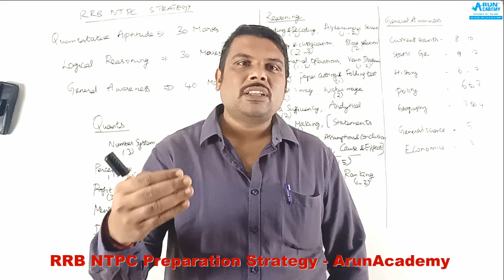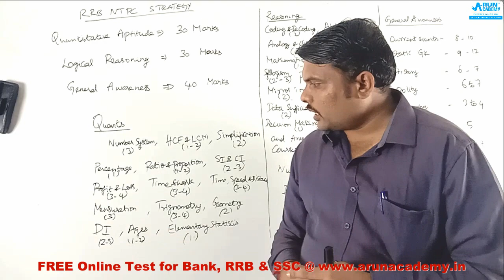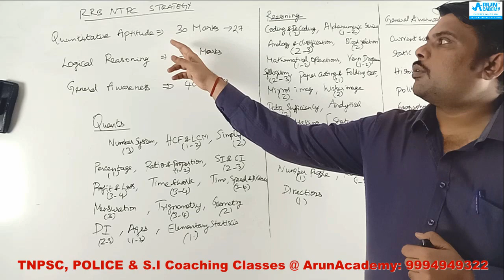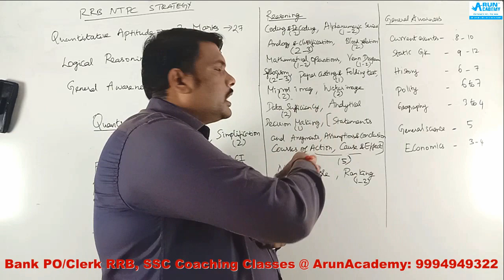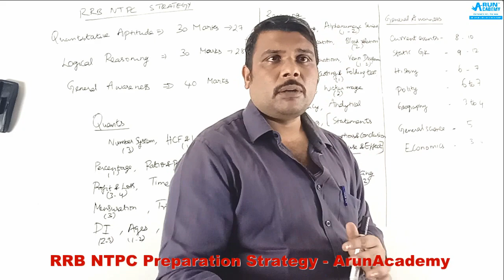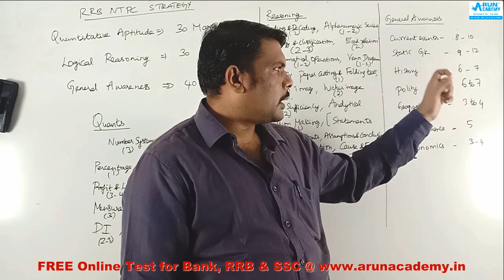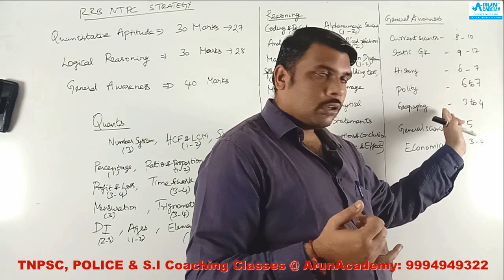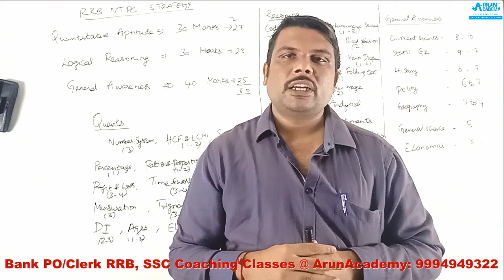தமிழில் RRB NTPC Preparation Strategy l Exam Date in Tamil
Coaching Classes Start @ ArunAcademy-Salem & Dharmapuri l Time 6AM to 8AM, 10 to 1PM & 6PM to 8PM

IBPS Clerk notification 2019 - IBPS has published IBPS clerk 2019 notification for Clerk on Sep 12, 2019. To know details for IBPS clerk exam date, online application form dates, exam pattern, syllabus, eligibility, & other details. The online application for IBPS clerk recruitment 2019 has begun from Sep 17, 2019. The Last date of Online Registration of Applications for IBPS clerk recruitment 2019 is Date.